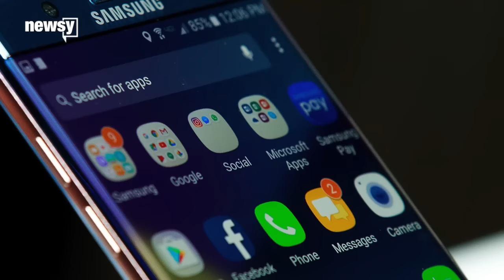FAA doesn't want Galaxy Note 7 phones on planes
The Federal Aviation Administration issued the warning because the phones can explode.